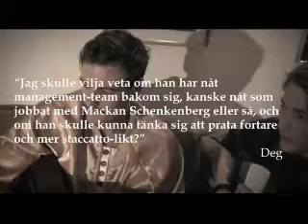Djurtube & Guldgossen [intervju]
Djurtubes utsända slår sig ner med Ludvig "Guldgossen" Jansson för en pratstund.

September 2009